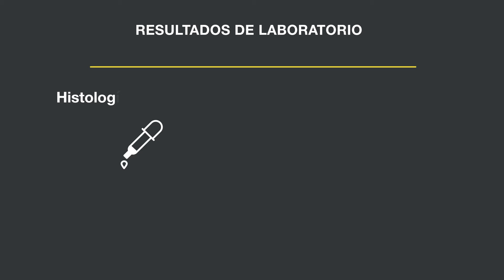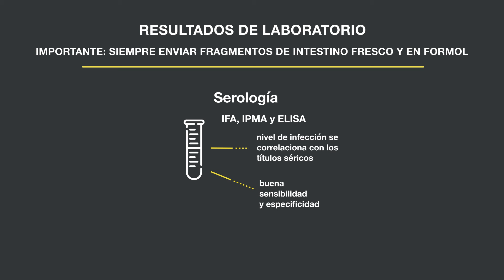Diagnóstico- Porcilis® ILEITIS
MSD Salud Animal